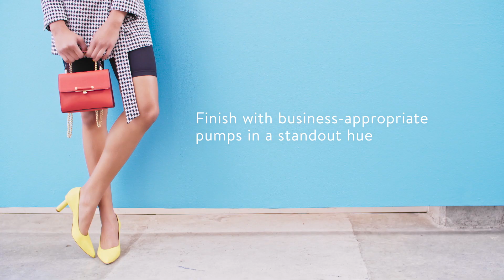How to Wear Sporty Pieces to Work | Nordstrom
Our stylist shows you how to effortlessly incorporate trend-right activewear into your 9-to-5 wardrobe.